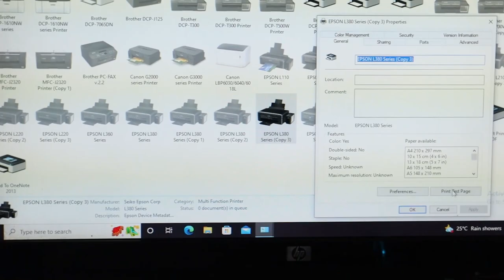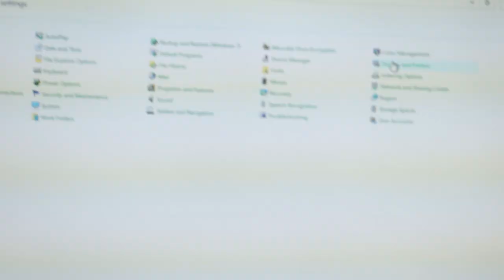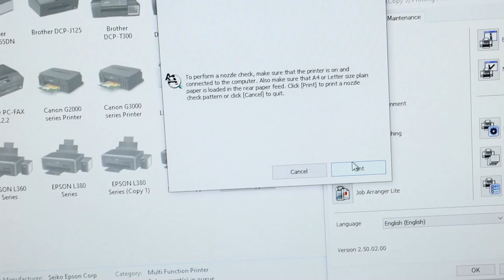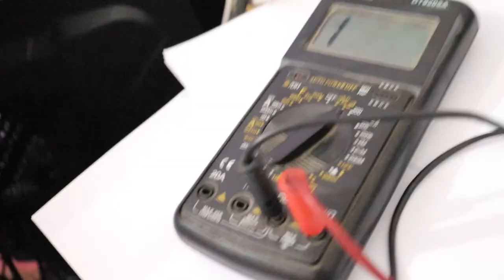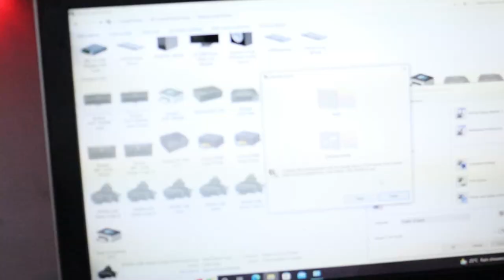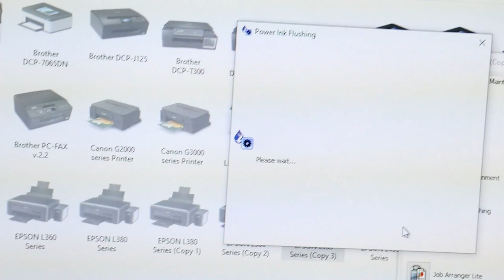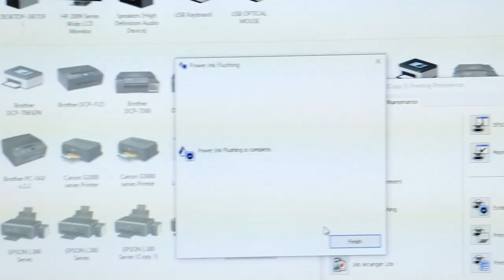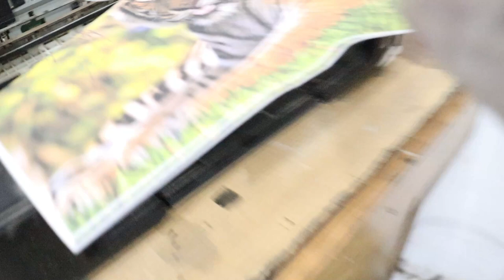Epson Printer Blank page problem repair FULL DETAILED VIDEO in Hindi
Thank you guys for watching my video hope you liked it. If you want more videos like this please subscribe my channel also share this video to your friends & family so that would help me to grow my channel and motivate to making video for you guys.

Gear is use
Canon d200 mark 2 with kit lense